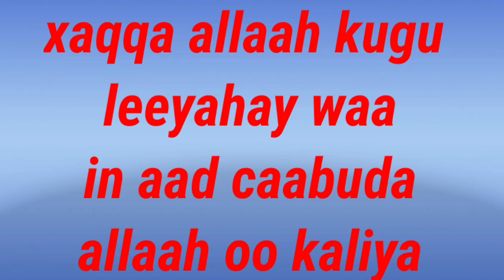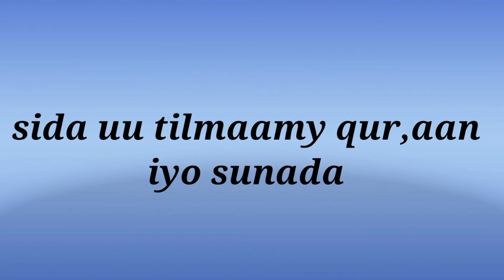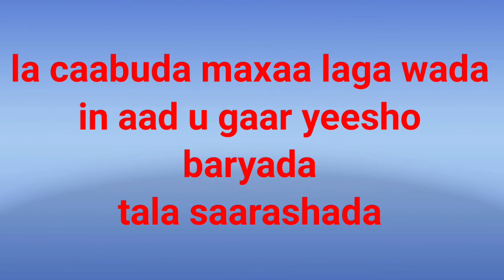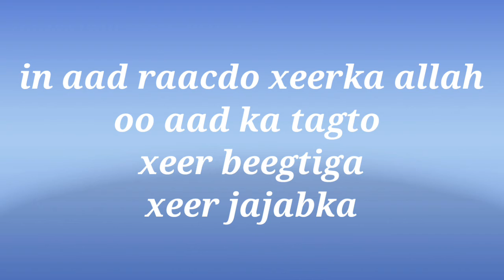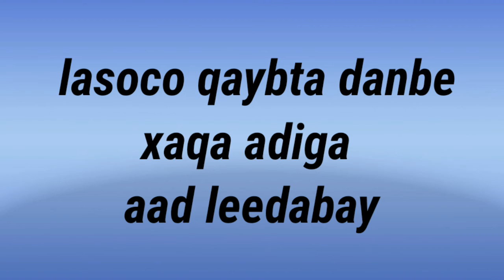1 August 2020